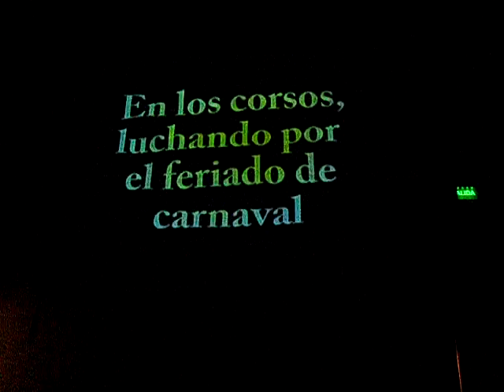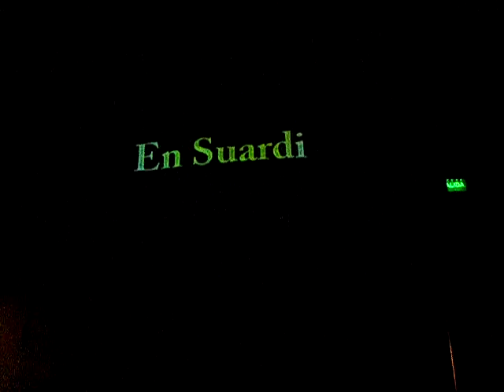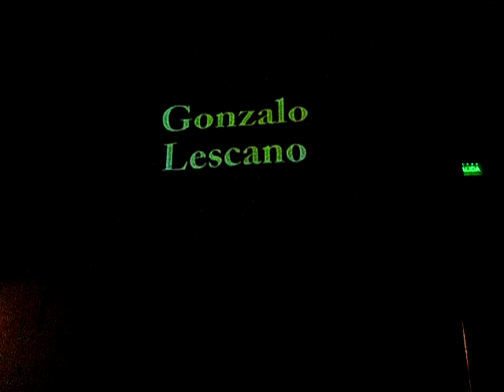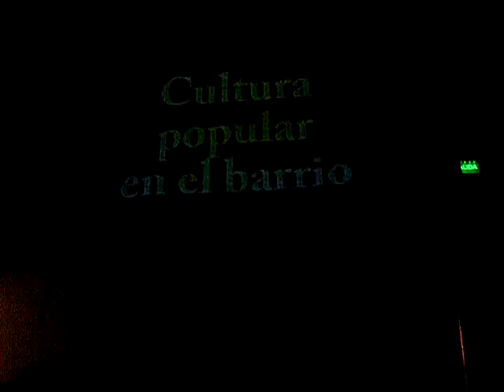Agrupación Murguera Descarrilados De Parque Avellaneda